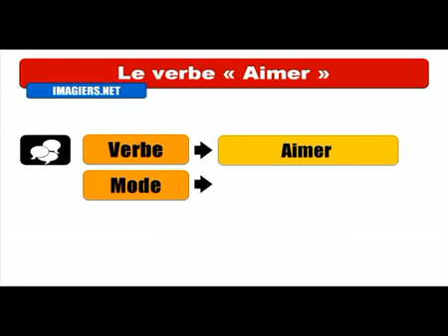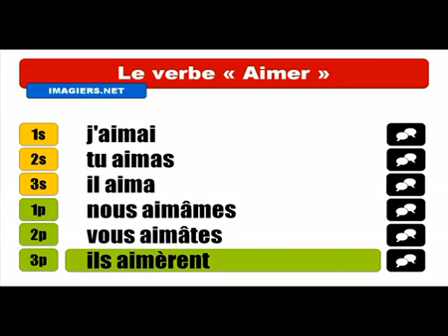Aprenda francês # Conjugaison # Aimer = Indicatif Passé simple